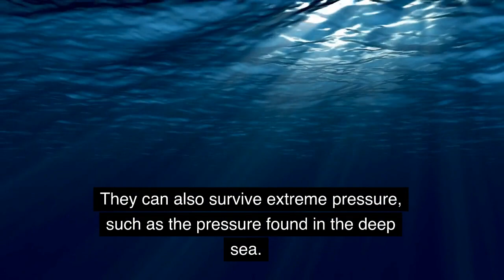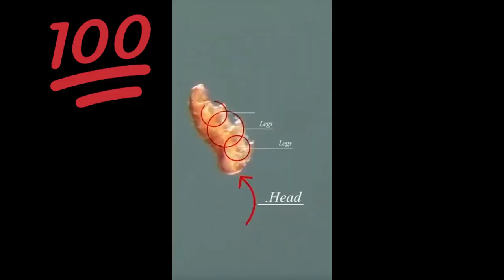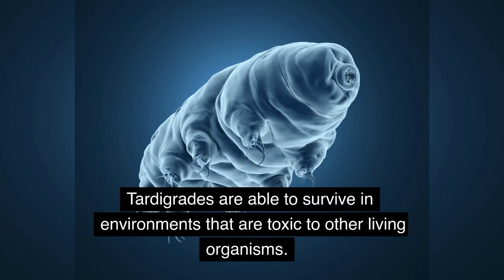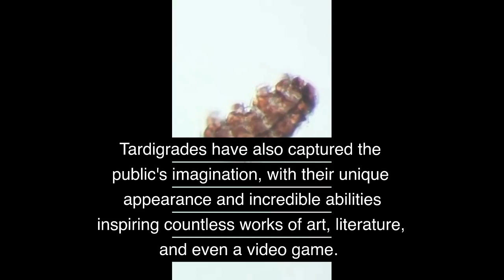Tardigrades -Toughest & Mysterious Animal in the world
Tardigrades, also known as water bears or moss piglets, are fascinating creatures that have captured the imagination of scientists and the general public alike.